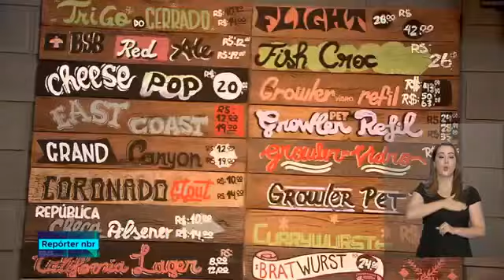Fomentar o pequeno comércio, geração de empregos e e crescimento econômico local.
🍻| As cervejas artesanais ganharam o público. O número de cervejarias autorizadas cresceu 23% no ano passado. Agora, uma novidade vai impulsionar ainda mais o setor. O registro de novas cervejas será todo digital. Detalhes com Pablo Mundim da @tvnbr